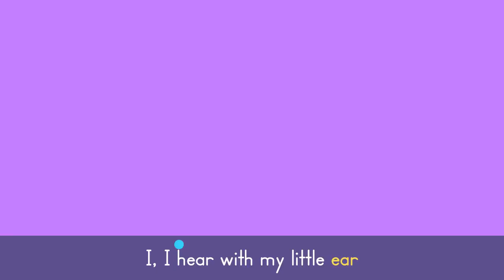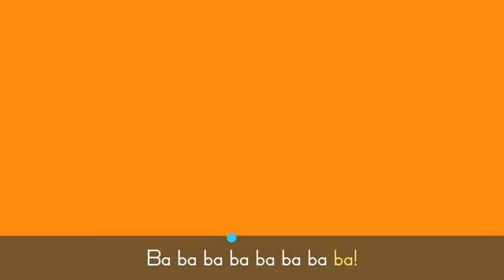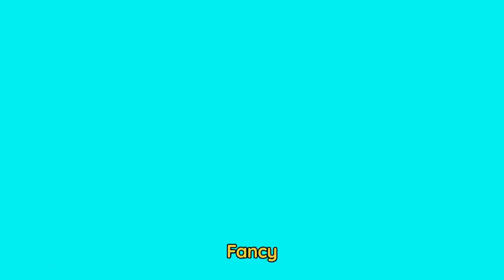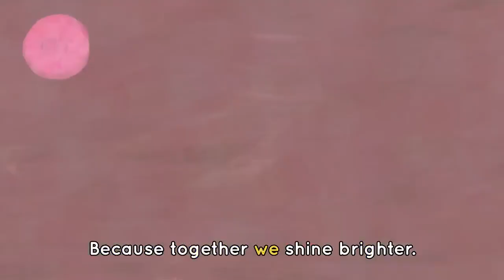Rainbow Party 🌈🦄 Colors Songs for Kids | Lingokids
| Endless hours of Lingokids music and songs for kids here ➽ | Get the Lingokids app and start the Playlearning™ adventure! (iOS & Android) ➽

Let’s add a splash of color to the world! This playlist of songs and videos for kids is all about colors rhythm and creativity. From songs about carnival to music about magical adventures there’s a little something for everyone. Ignite imagination and sing along with the Lingokids' friends.

In this 'Colors songs for kids' compilation:
00:00 🌈🦄 My Unicorn song
02:17 🌈🌏 The World is Coming Alive
05:20 🌈🐝 Bees Buzz
07:05 🌈🎠 Carnival song
09:18 🌈🤖 Don't Stop Baby Bot! Dance
11:31 🌈🗓️ Days of the Week!
13:21 🌈🎩 Get me a Hat
14:57 🌈🚣‍♀️ Row Row Row your Boat
16:50 🌈⭐ Twinkle Twinkle Little Star
18:45 🌈🐯 Cowy's Tiger
20:47 🌈🎙️ Rhyme Time Song
22:26 🌈🥚 Eggs Hunt
24:27 🌈 💻 Code Masters
26:41 🌈🐲 Dragon Hunt
28:52 🌈🥶 Freeze